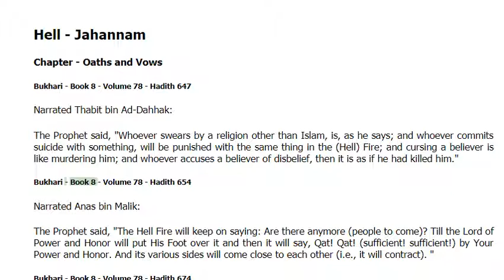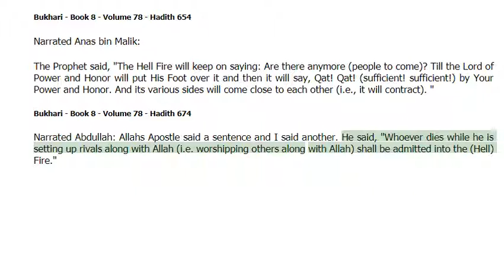Hell-Jahannam - in Oaths and Vows -Bukhari Hadith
The following is reported from Numan Ibn Bashir: The Messenger of Allah (pbuh) said, "The person with the slightest torture on the Day of Judgment is the one under whose feet two pieces of coal fire are put; his brain boils like a copper cauldron and a pan because of it." (Bukhari, Muslim and Tirmidhi)

Hell - Jahannam -Bukhari Hadith
O my soul! If this is the slightest torture, what is the severe one like? Can you put up with the slight torture? How come you are so ambitious and courageous though you cannot even put up with it? You bury your head into sand like an ostrich and close your eyes to the truth.

The following is reported from Abdullah Ibn Masud : The Messenger of Allah (pbuh) said, "That day, Hell will be brought; it will have seventy thousand reins and seventy thousand angels pulling it. (Muslim and Tirmidhi)

The following is reported from Abu Hurayra: The Messenger of Allah (pbuh) said, "Your fire is only one part out of the seventy parts of Hell fire." Thereupon, the Companions said, “O Messenger of Allah! By Allah, the fire in the world is enough.”

O my soul! You cannot even put up with fire in this world. When your hand is burnt a bit, you suffer for days and moan. How will you put up with the fire in the hereafter, which is seventy times more severe though you cannot even put up with the fire in the world?

The following is reported from Anas bin Malik: The Messenger of Allah (pbuh) said, "One of the people of Hell who was the wealthiest in the world is brought on the Day of Judgment and is plunged into fire.  Then, he is asked “O son of Adam! Have you received any favor?

O my soul! Have you heard?  The wealthiest person in the world who enjoyed all kinds of luxury,  who had all kinds of opportunities, who rode the most luxurious yachts, who had planes, who did not know the exact amount of his money and property, rk of Hell will be enough to make you forget all of the pleasures you had in the world.

The following is reported from Anas bin Malik: The Messenger of Allah (pbuh) said, Allah will address the person who is tortured the least in Hell as follows: “Would you give as ransom the world and everything in it if you owned them in order to be saved from this torture?”

Have you heard my soul? Your Lord says you would give away the whole world as ransom if you owned it in order to be freed from the torture of Hell… However, that ransom is not accepted today. Our Lord can give you Paradise for a single date given as sadaqah in the world. You can buy Paradise through one date or a small deed in this world.

Now, o my soul! What is your last word after hearing so many verses and hadiths?

Alhamdulillah, I have heard, believed and repented. I have decided not rebel again. I know that I have committed a lot of sins but my Lord's pardoning and mercy are bigger than my sins. I take refuge in the endless pardoning and mercy of my Lord and ask forgiveness and mercy from Him. I was leading a life away from my Lord like a slave that escaped from his master until this work made me wake up. Now I have understood that my rebellion cannot get away with it. One day, my book of deeds will be given to my hand and I will be asked to read it. That day, I will read whatever I write today in my book. Then, I need to work and write nice things in that book. It is time to work for Allah, to do things for Allah and to do deeds for Allah.

O Lord! We take refuge in your pardoning from your torture, in your consent from your wrath and in You from You. O Lord, make these works atonements for our sins. Make our souls obey us. Forgive those who contributed to this work and those who watch it; save them from the torture of Hell. Amin! Amin! Amin!